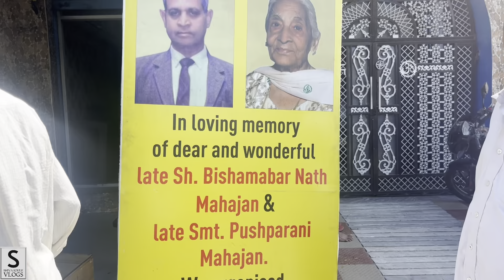Free Food For Everyone | Jammu Street Food | Top Food Places Jammu | Shiva Soule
We provide all information about Best  Food Places in Jammu

Contact Shiva Soule on

Jammu Food Blogger
Jammu Food Street
Jammu Foodies
Jammu Food shorts
New Cafe Jammu
Jammu Food Tour
Food Jammu Kashmir
Cafe in Gandinagar Jammu
Jammu
Vlog
Jammu bloggers
Shiva Soule
Shiva Soule Vlogs
Shiva Soule Production
Street Food of Jammu
Jammu Food
Best street food
Resturant of Jammu
Fancy Places of Jammu
Best Cafe in Jammu
Cheapest Cafe Jammu
Famous Food Places Jammu
Best Cafe Gandhi Nagar Jammu
Best Cafe Bhau Plaza Jammu
Roofto restaurants in Jammu
Jammu city
Best place in Jammu
Jammu blogger
Jammu vlogger
Jammu Vlog
Jammu Food Vlog
Jammu Food Vlogger
Jammu Food Blogger

Music credit